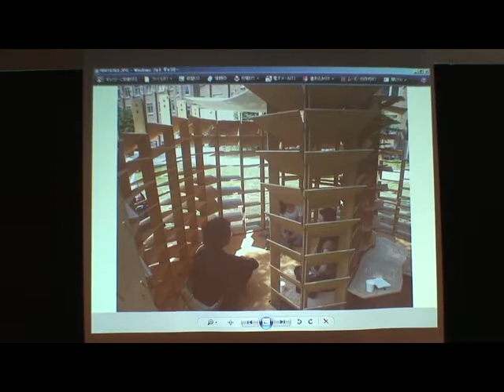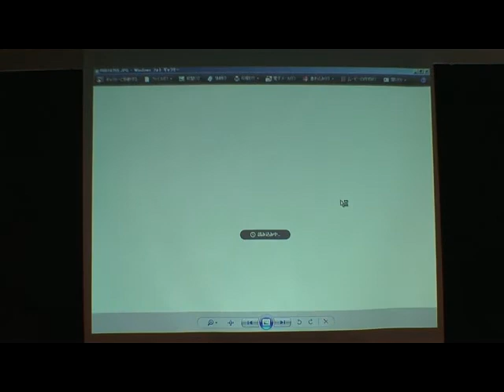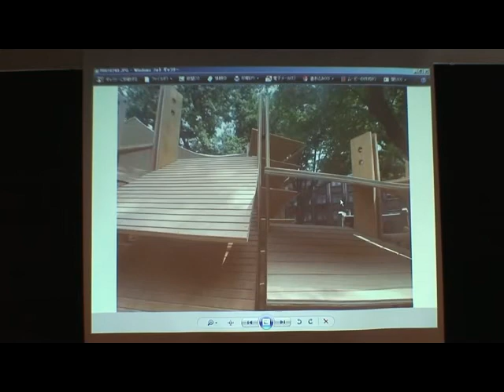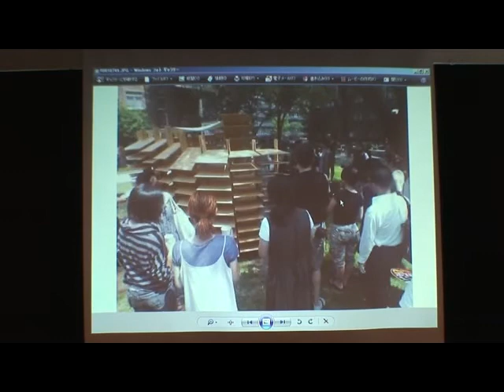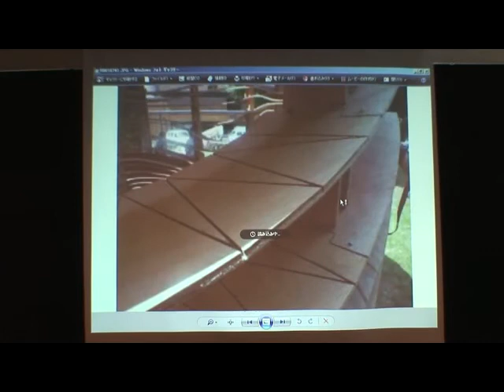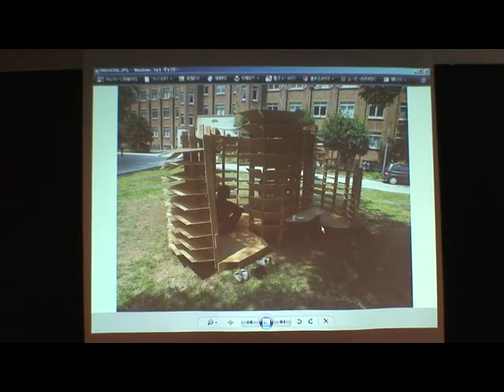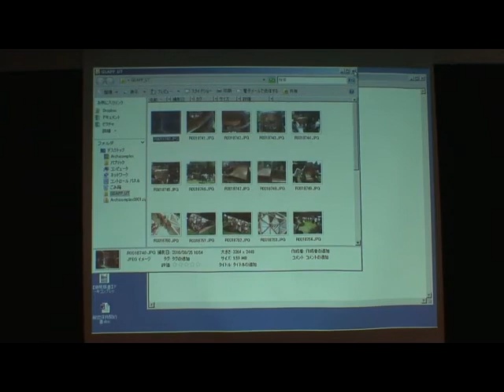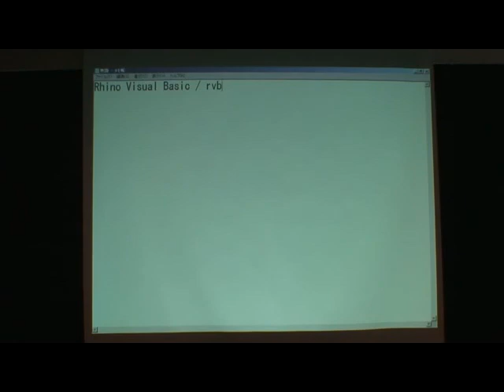TUS Digitsl Studio_0901_第一講座_04